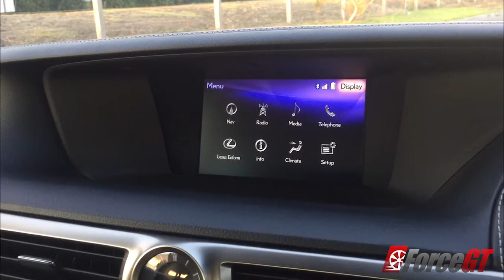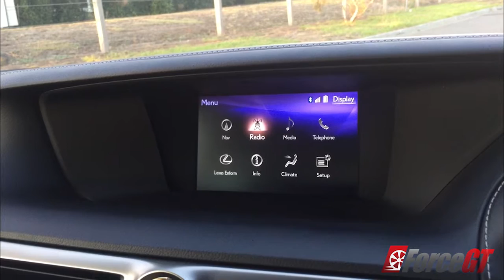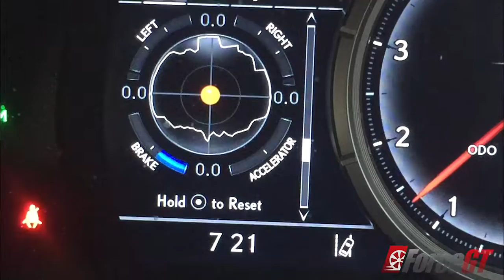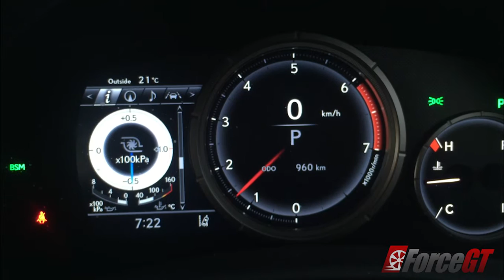2016 Lexus GS200t F Sport Walkaround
2016 Lexus GS200t F Sport Walkaround. For the full review visit forcegt.com

for Car News and Reviews